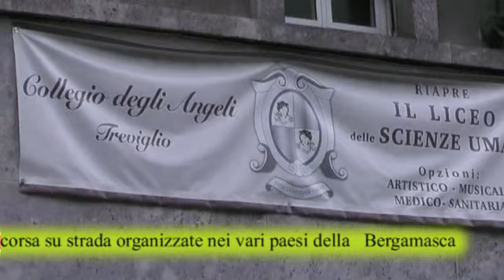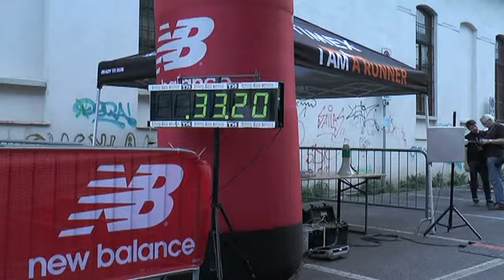Corsa su strada Fosso Bergamasco 2015 6° prova TREVIGLIO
E venne la prima anche per Treviglio. E che debutto: i numeri parlano a favore della gara organizzata dall'Avis che ha richiamato ben 365 partenti, ovvero record di partecipanti per il 2015. E poi la bontà di un tracciato che nella seconda parte, in pieno centro storico ha risaltato la bellezza del paese della bassa bergamasca.